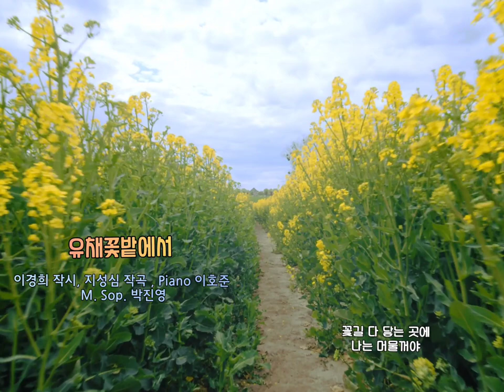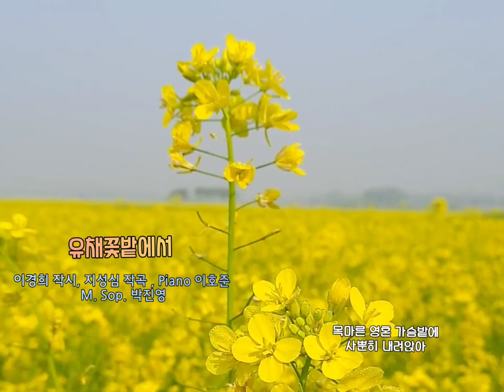🌸 봄을 노래하는 우리가곡 [유채꽃밭에서] 이경희 작시, 지성심 작곡, Piano 이호준, M. Sop. 박진영,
봄을 노래하는 우리가곡
[유채꽃밭에서]
이경희 작시, 지성심 작곡, Piano 이호준,
M. Sop. 박진영

만발한 유채꽃밭에서
금빛 햇살 금빛 햇살 받을꺼야
그 햇살에 나를 맡기면
유채꽃 닮은 노랑나비 되고
목마른 영혼 가슴밭에 사뿐히 내려앉아
유채꽃씨 한줌씩 뿌려줄꺼야
가엾은 고독 치유하느라
몸살을 앓더라도
아파하지 말아야지
노란 웃음 속에 노랑 나비 날고
샛노란 샛노란 향기로 별들을 노래하며
꽃길 다 닿는 곳에 나는 머물꺼야
목마른 영혼 가슴밭에
사뿐히 내려앉아
유채꽃씨 한줌씩
뿌려줄꺼야 뿌려줄꺼야

출처: [제 12회 창작 가곡의 밤]

KineMaster
CapCut
Inshot
VLLO
Video Maker
Power Direct
Background Eraser
Snapseed
글씨팡팡
멸치